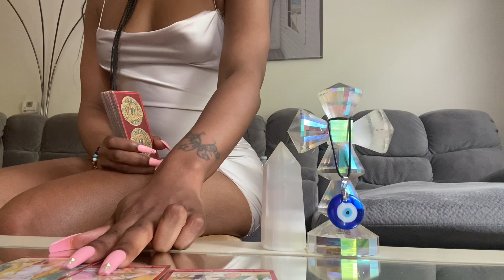🐂Taurus: “your persons thoughts of you first thing this morning” june 24 2021